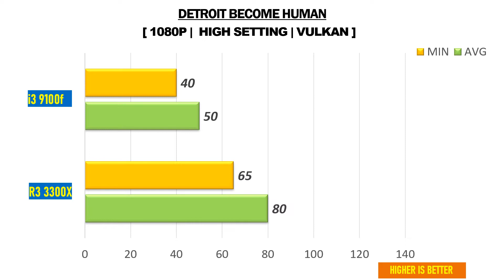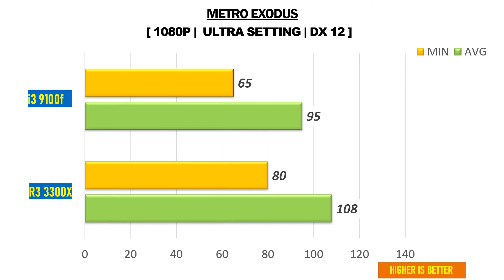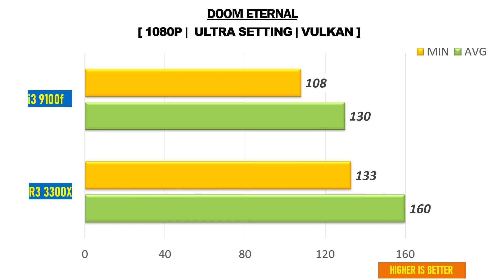R3 3300X vs i3 9100F - RTX 2060 Super - Gaming Comparisions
This video compares R3 3300X vs i3 9100F - RTX 2060 Super 8gb . I really hope you enjoy it.

TEST SYSTEM:
MOB: Z370 GIGABYTE GAMING Motherboard
           X570 MSI MOTHERBOARD
CPU:  INTEL CORE I3 9100f

Intel Core i3 9100f - Specifications

Cores - 4
Threads - 4
Cache - 6MB
Tdp - 65W
Graphics -
Socket - FCLGA1151

Cores - 4
Threads - 8
Cache - 16MB
Tdp - 65W
Graphics -
Socket - AM4

NVIDIA GEFORCE RTX 2060 Super 8GB - Specifications

CORES - 2176
BANDWITH - 448GB/S
MEMORY - 8GB GDDR6
POWER - 175W
CONNECTORS - 8-PIN
DIRECTX - 12